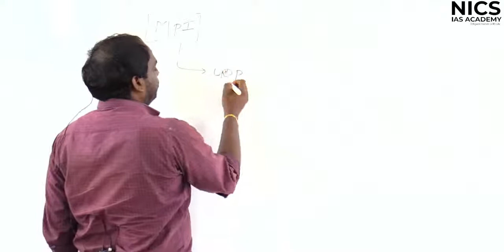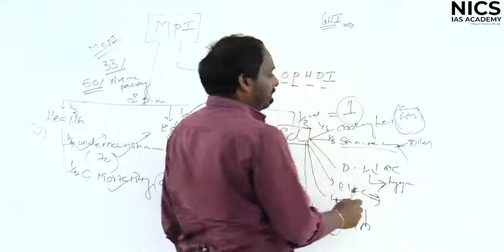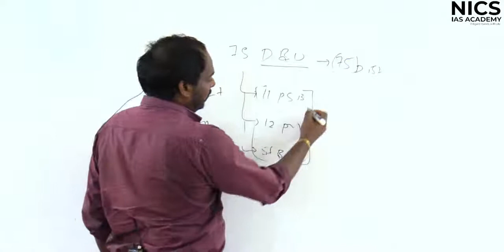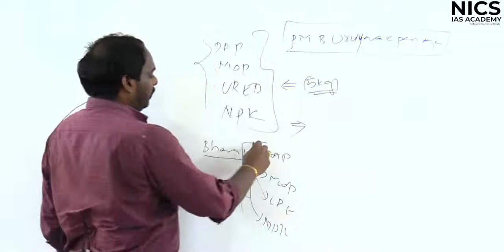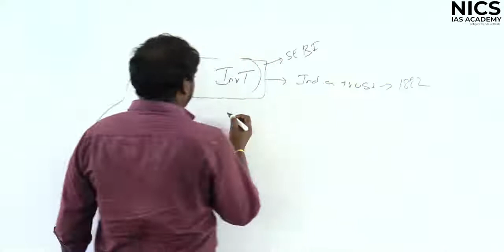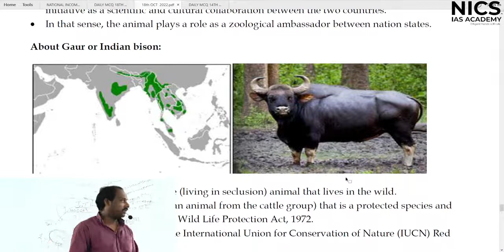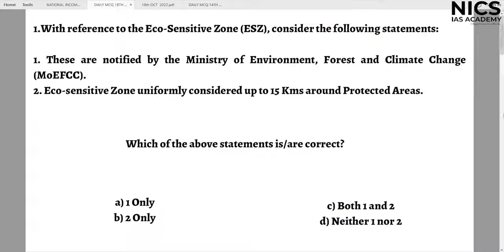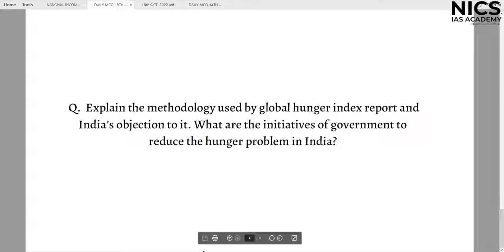Daily News Analysis | 18TH OCT 2022 |THE HINDU NEWSPAPER ANALYSIS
ADMISSION  CONTACT